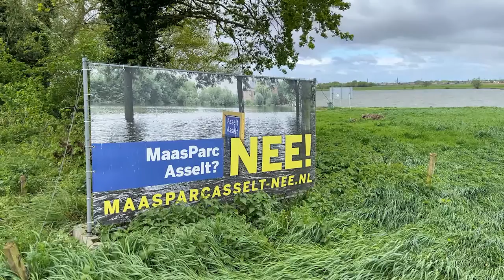ML5 Maasparc Asselt april 2024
Veel protest vanuit de bewoners van Asselt en diverse milieu-organisaties tegen de komst van een nieuwe jachthaven.